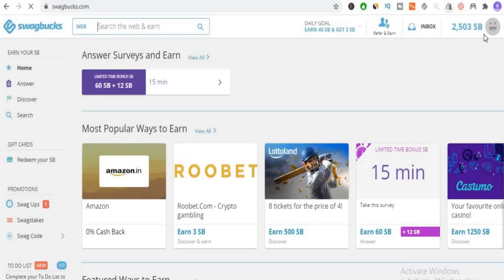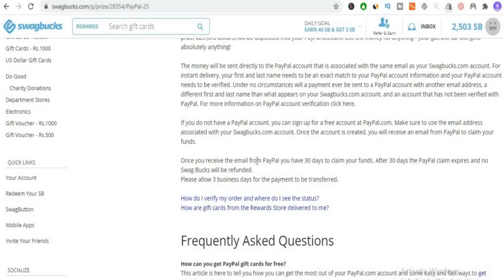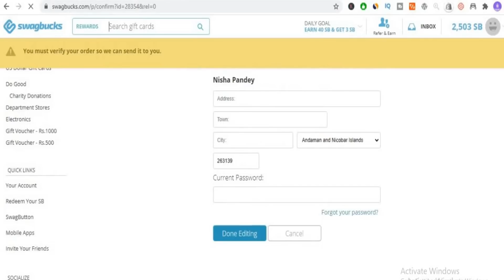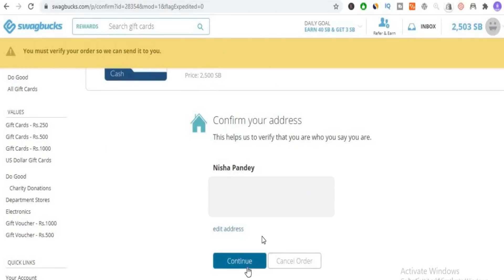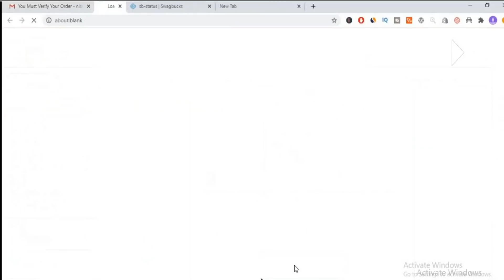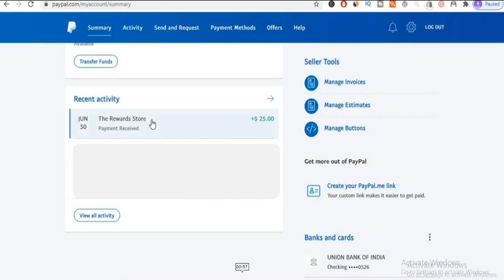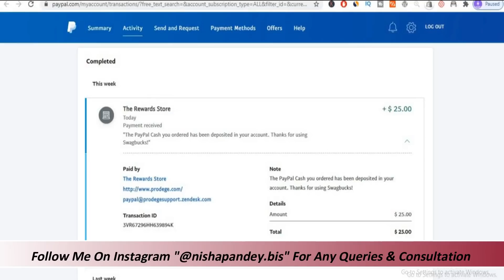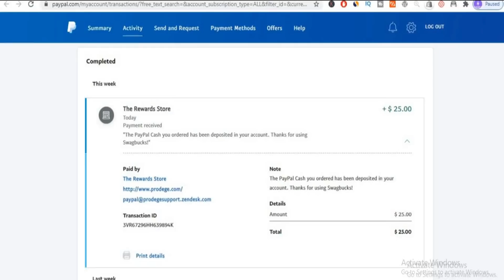Earn Money Online 🔥 | How To Earn Money From Home | SWAGBUCKS |Online Earning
In this video i.e how to earn money from home or earn money online, which is about online earning & how to earn money online, I’ve explained about the best and easiest website i.e swagbucks.com which is also one of the best website for doing part time jobs for students to make money online without investment. Through this website anybody can make money from home by doing simple tasks and surveys.

This is also the best way to earn money online with mobile with just an internet connection.

I request you to watch this video till the end in order to know completely about the best part time jobs for students online which is also the best part time work from home job & the best way to make money online. This is also the best work from home jobs to make money online or earn money online for students.

I hope after watching this video till the end you will come to know about the best way to how to earn money online, make money online, online earning websites and how to make money from home.

Swagbutton Chrome Extension For Great Deals On Online Shopping ( For Laptop / Desktop )